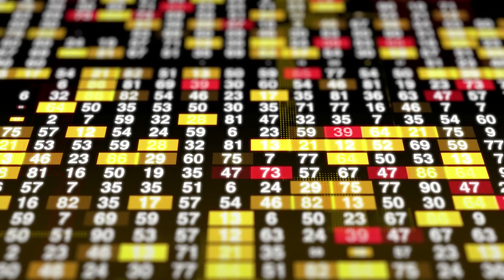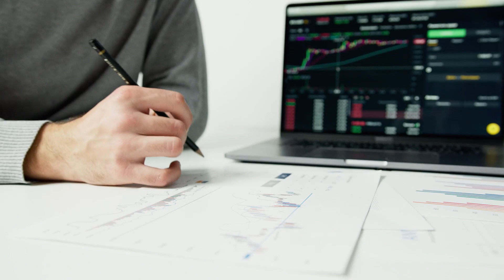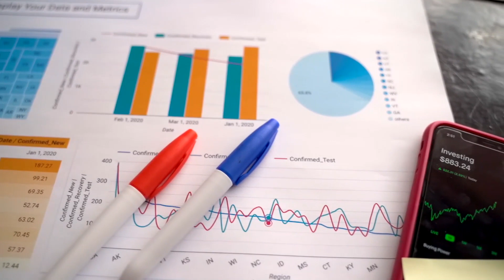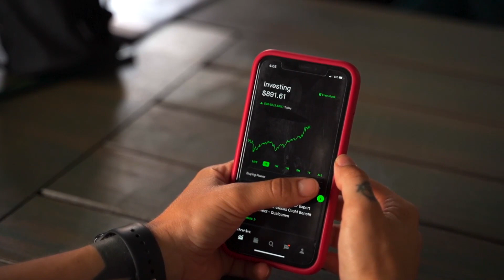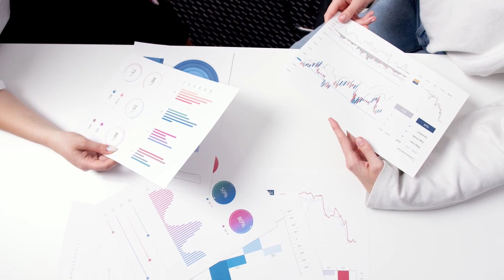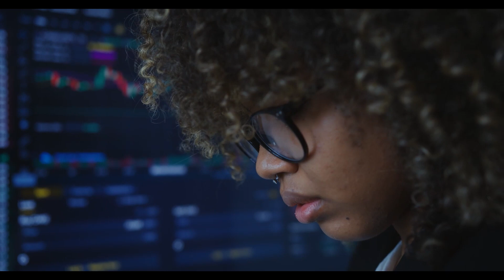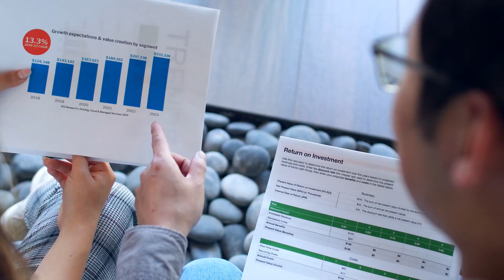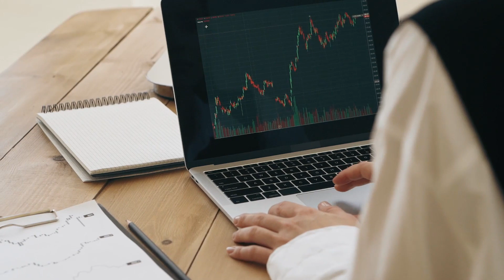Jeremy Grantham Explains Why Stocks, and All financial Instruments Are Doing THIS RIGHT NOW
Robert Jeremy Goltho Grantham CBE (born 6 October 1938) is a British investor and co-founder and chief investment strategist of Grantham, Mayo, & van Otterloo (GMO), a Boston-based asset management firm. GMO had more than US$118 billion in assets under management as of March 2015. GMO has seen this number half to US$65 billion in assets under management as of Dec 2020. He has been a vocal critic of various governmental responses to the Global Financial Crisis from 2007 to 2010.Grantham started one of the world's first index funds in the early 1970s.

In 2011 he was included in the 50 Most Influential ranking of Bloomberg Markets magazine.

Grantham built much of his investing reputation over the course of his career by identifying speculative asset bubbles as they were unfolding. Grantham avoided investing in Japanese equities and real estate in the late 1980s during the peak of the Japanese asset price bubble,[11] and avoided technology stocks during the Internet bubble of the 1990s. A decade later, he limited his exposure to the housing bubble. Writing in Kiplinger in 2010, Elizabeth Leary noted that many of Grantham's predictions can be confirmed by analysis of his past newsletters.[12] In a 2021 interview, Grantham distinguishes between identifying overpriced asset bubbles (which he believes is not particularly difficult), and predicting when such bubbles will collapse (which he admits is impossible, stating only that asset bubbles will eventually end at an uncertain future date). Grantham also acknowledges his strategy can underperform market averages for years, testing the patience of his clients, but he asserts that his strategy has always paid off long-term by avoiding overvalued assets.[13]

In GMO's April 2010 Quarterly Letter Grantham spoke to the tendency for all bubbles to revert to the mean saying: